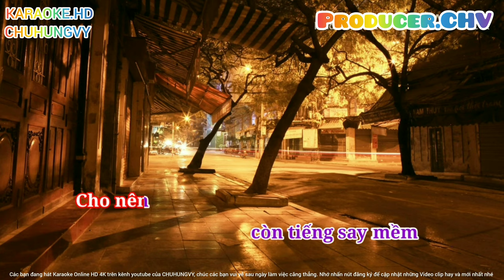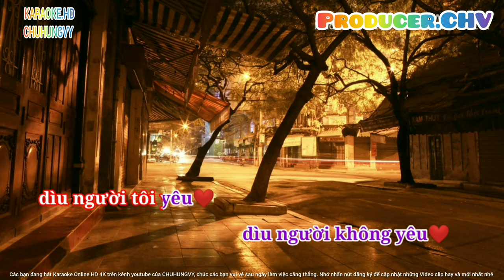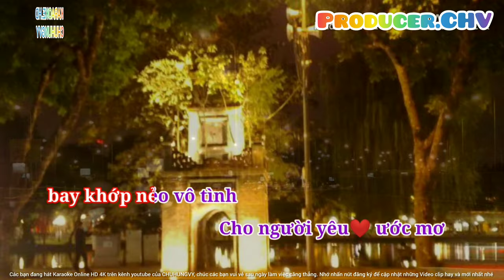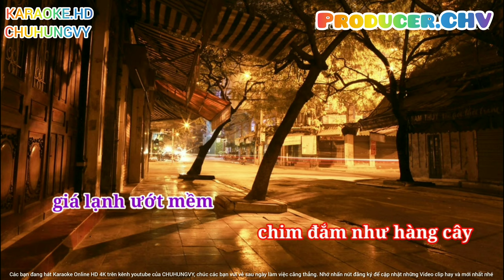🎤🎶KARAOKE HD 4K PHỐ ĐÊM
👉Nhạc sĩ Tâm Anh (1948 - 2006) là một nhạc sĩ nhạc vàng trước năm 1975. Ông được biết đến nhiều qua ca khúc Phố Đêm và chuỗi ca khúc Chuyện tình...
👉Ông tên thật là Trần Công Tâm, sinh ngày 29 tháng 7 năm 1948 tại Sài Gòn.

Năm 20 tuổi ông học Trường Kỹ thuật Phú Thọ. Trong thời gian này, ông thành lập ban nhạc chuyên đi hát cho các vũ trường, quán bar.

Sáng tác đầu tay của ông là bài Phố Đêm cũng là bài hát nổi tiếng nhất trong sự nghiệp sáng tác của ông. Bài hát được hãng dĩa Sóng Nhạc ký độc quyền thâu âm với tiếng hát Bạch Lan Hương. Sau đó, ông viết tiếp bài Trái Mộng Tầm Tay. Cũng trong thời gian này, ông kết hợp với nhạc sĩ Tuấn Khanh thực hiện và phát hành băng đĩa nhạc nhưng không thành công.

Đến năm 1970, ông tách ra và tự lập nhóm Nghệ thuật với các chương trình ca nhạc thành công (thường gọi chung là "Băng nhạc Tâm Anh"). Kỳ đầu tiên chủ đề là "Những chuyện tình không đoạn kết" chính là tên một bài hát của ông. Tiền kiếm được từ những chương trình này đều được ông quyên góp một phần vào các chương trình từ thiện xã hội.

Sau đó ông ngưng sáng tác không rõ lý do cho đến khi qua đời vào năm 2006.